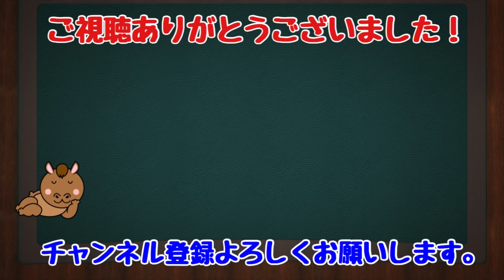【雨・重馬場設定】2021宝塚記念 スタポケシミュレーション 実力重視設定3パターン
週末雨予報が予想される宝塚記念を重馬場設定でシミュレーションしてみました

2021 宝塚記念　出走馬枠順

1-1 ユニコーンライオン(牡5、坂井瑠星・矢作芳人)
2-2 レイパパレ(牝4、川田将雅・高野友和)
3-3 メロディーレーン(牝5、幸英明・森田直行)
4-4 ワイプティアーズ(牡6、和田竜二・加用正)
4-5 アドマイヤアルバ(セ6、酒井学・柄崎孝)
5-6 シロニイ(牡7、松若風馬・池江泰寿)
5-7 クロノジェネシス(牝5、C.ルメール・斉藤崇史)
6-8 カデナ(牡7、松山弘平・中竹和也)
6-9 アリストテレス(牡4、武豊・音無秀孝)
7-10 カレンブーケドール(牝5、戸崎圭太・国枝栄)
7-11 モズベッロ(牡5、池添謙一・森田直行)
8-12 ミスマンマミーア(牝6、岩田望来・寺島良)
8-13 キセキ(牡7、福永祐一・辻野泰之)